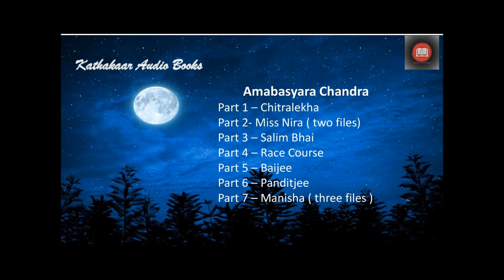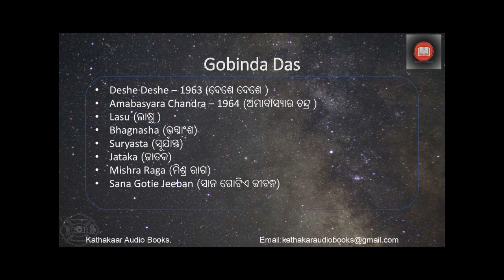Gobind Das - Amabasyara Chandra Chapter 1 Chitralekha - Kathakaar Audiobooks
Kathakaar Audio Books brings you its 21st story. So far only short stories were being presented. Today an iconic novel Amabasyara Chandra, (ଅମାବାସ୍ୟାର ଚନ୍ଦ୍ର) by Barrister Gobind Das is being presented. This novel is split into 7 parts. Each part is named after a character or a place. The 1st part is Chitrlekha, 2nd part is Miss Nira, 3rd part is Salim Bhai, 4th part is Race Course, 5th part is Baiji, 6th part is Panditji and the 7th part is Manisha.
Each part is kept below 25 minutes. However 2nd part is longer and hence split into two audio files. Similarly the 7th part is much longer and is split into 3 files. Each week one part will be presented. In the 2nd part there will be two video files and in the 7th part there will be 3 video files.
Gobind Das was the Attorney General of Odisha and was the 1st Odia to practise in the Supreme Court. He penned Amabasyara Chandra in 1964. He has written other books like ‘Deshe Deshe’, ‘Mishra Raga’, ‘Ei Mora Dilli’. His autobiography is ‘Sana Eka Jibana’.
This audiobook is presented in the voice of Mrinalini Padhi who is the author’s daughter.
You can also listen to the other stories of this channel by clicking the following